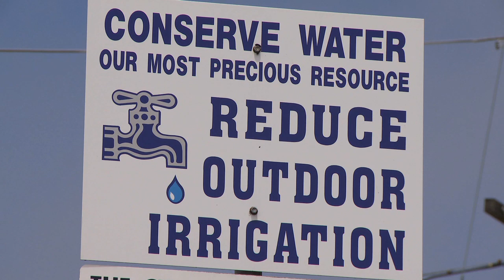Yosemite Nature Notes - 18 - Water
Water is the life-blood of Yosemite National Park. The Tuolumne and Merced rivers water some of the most productive farmland on the Earth, and urban dwellers throughout the state depend on the Sierra Nevada snowpack for their domestic water needs. For an audio described version of this video, go